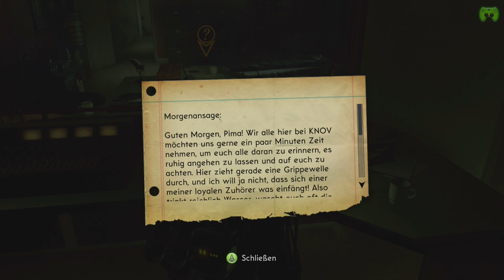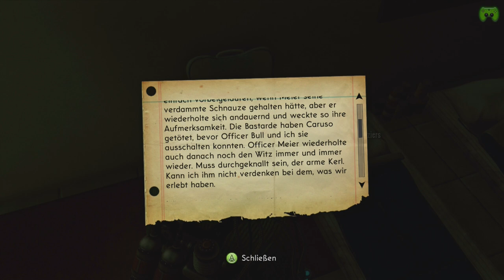THE BUREAU # 17 - DaSilva gefunden «» Let's Play The Bureau - XCOM Declassified | HD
Taktischer Third-Person-Shooter von 2K Marin, Publisher ist 2K Games

Unser Team besteht aus sechs spieleverrückten Teilzeit-Bekloppten, die sich größtenteils seit der Kindheit kennen. Irgendwann kamen wir auf die Idee unsere allabendlichen Zockersesseions aufzuzeichnen und auf Youtube zu veröffentlichen. So entstand der Kanal PietSmittie, wie ihr ihn heute kennt.

» AMAZON «